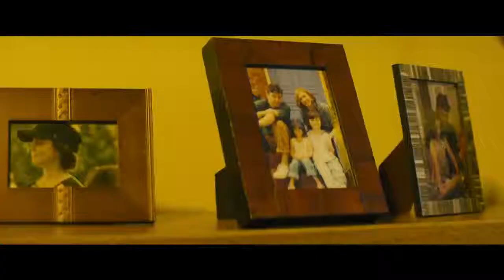Godzilla:king of monster teaser trailer